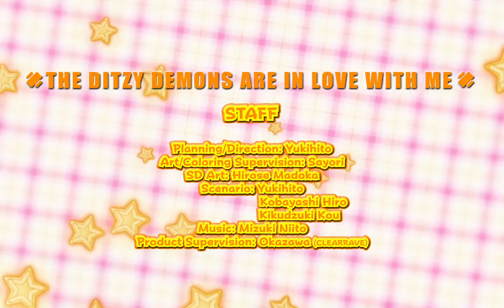The Ditzy Demons Are in Love With Me OP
Story:
Ren’s virginity is in danger as he is suddenly pushed into the school’s special girl's dormitory full of useless demons. Assigned as an assistant to watch over them, his happy and troublesome days as a teacher for these cute but incompetent demons has begun.